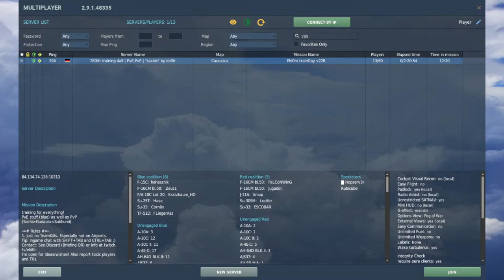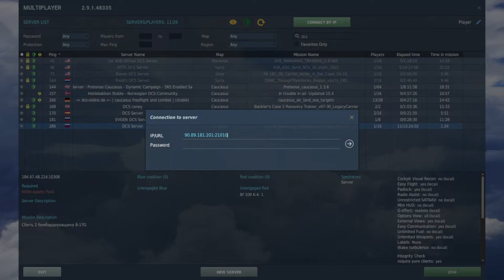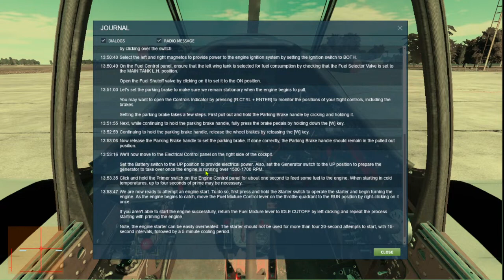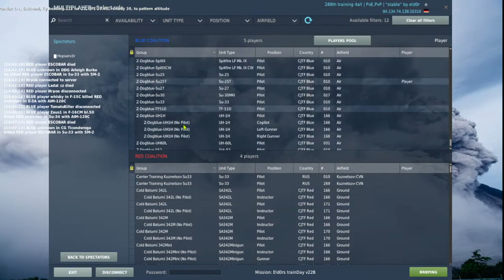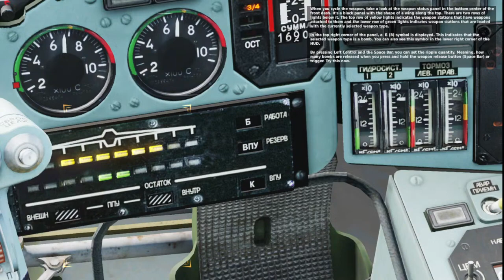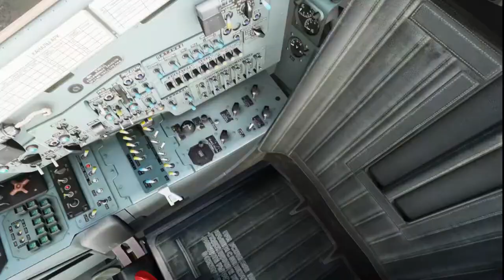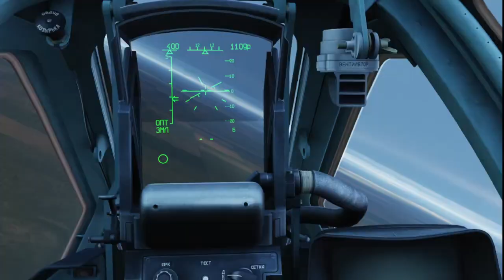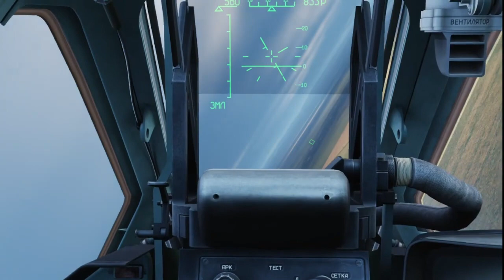SKYDUDE #117 DCS WORLD BASIC TRAINING EXPECT LOTTA FAIL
This session is for BASIC training. EXPECT FAILURE AFTER FAILURE AFTER FAILURE!  This session will probably be good for a laugh only.

BRAD SUCKS -